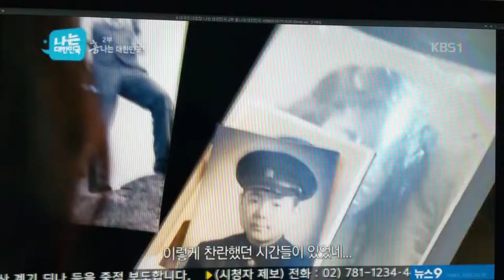해방둥이 1945 합창단 합격 소감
해방둥이합창단 합창단 언니형부 해방둥이 1945 합창단 합격 소감
우리 춘천언니네 부부가 해방둥이 합창단 합격해서 소감 이야기 하는 영상이예요.

우리 언니네는 음악 가족이랍니다.
너무 행복하게 잘사는 이쁜부부^^

구독~!!!
좋아요~!!!